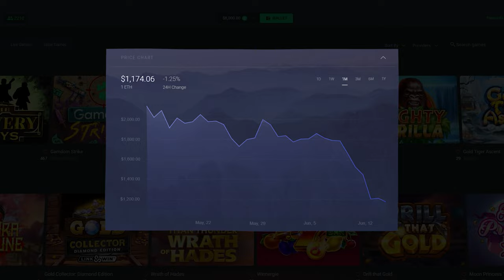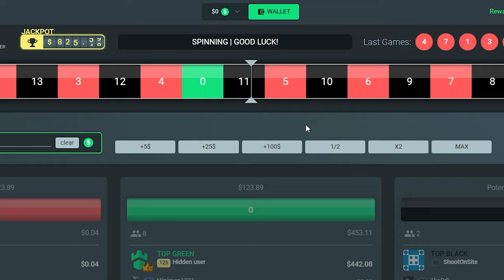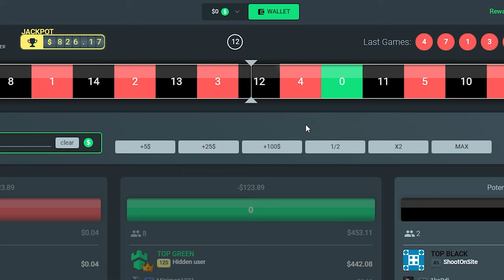I did the MAX BONUS BUY on the NEW FOLSOM PRISON Slot!! ($9000)